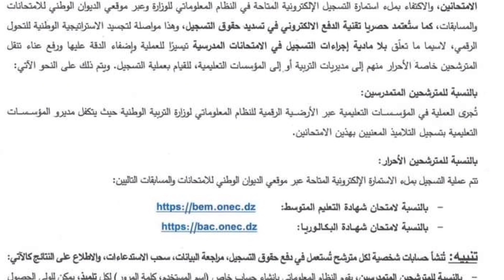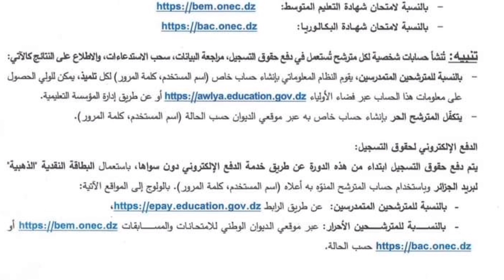باكالوريا 2024 : التسجيلات لإمتحان البيام و الباك.. إيداع الملف وتسديد الحقوق إلكترونيا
التسجيلات لإمتحان البيام و الباك.. إيداع الملف وتسديد الحقوق إلكترونيا باك 2024
تسجيلات الباكالوريا 2024
شهادة_البكالوريا 2023/2024